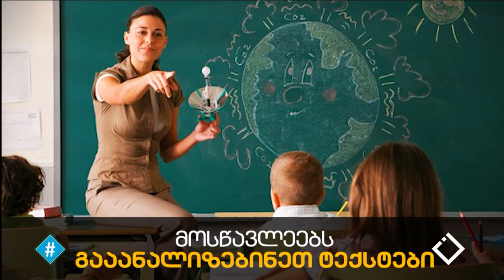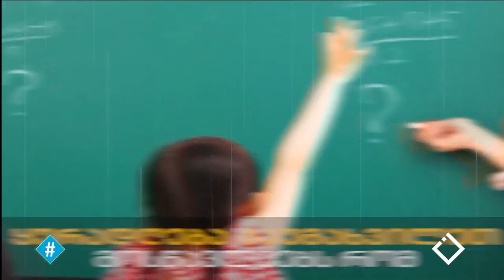ჰეშთეგი / Hashtag - 08.06.2020